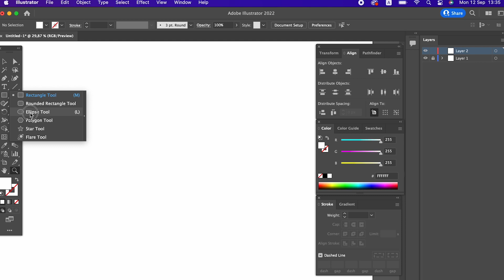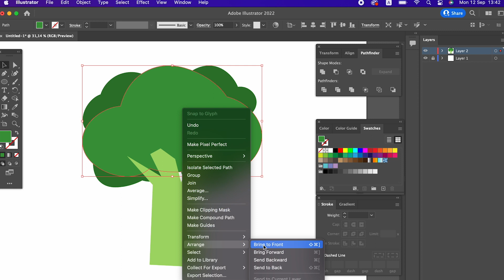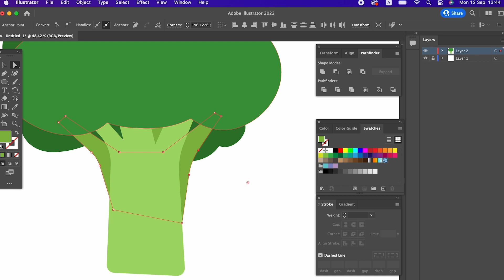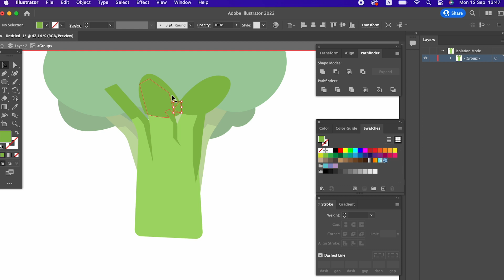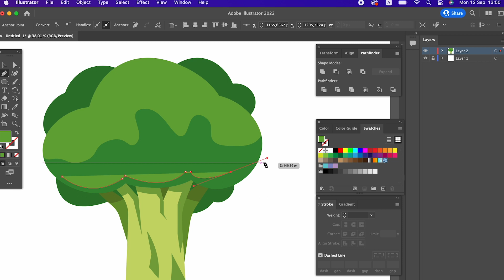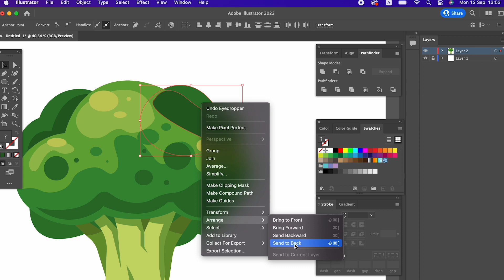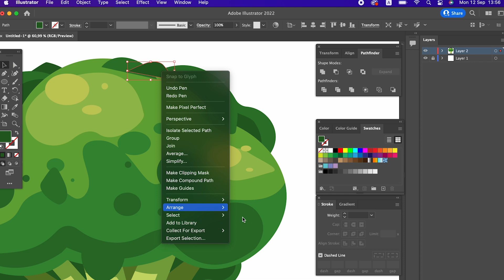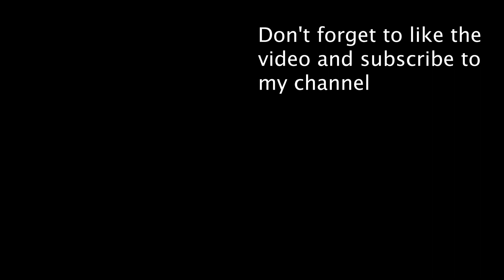How to Draw a Broccoli in Adobe illustrator - step by step